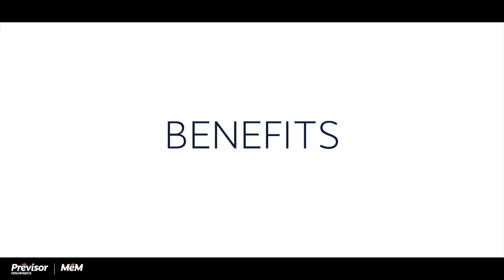Expert Insights | Safety Grants